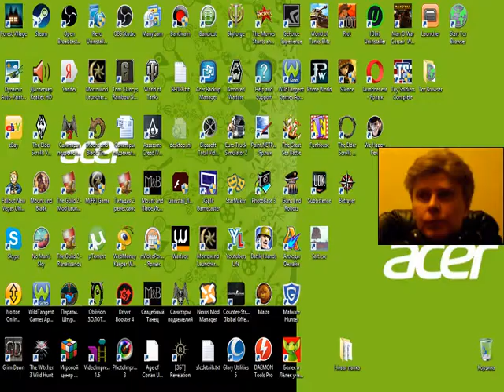Болек и Лёлек учат английский